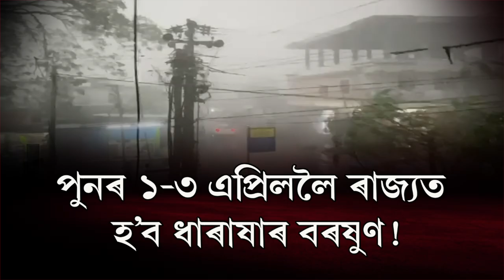পুনৰ ১ এপ্ৰিলৰ পৰা ৩ এপ্ৰিললৈ ৰাজ্যত হ'ব ধাৰাষাৰ বৰষুণ !